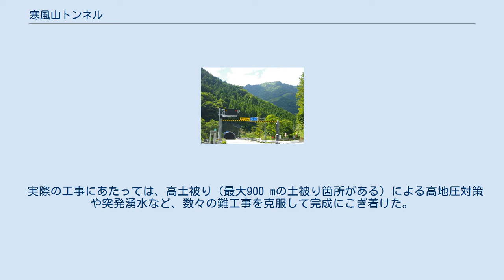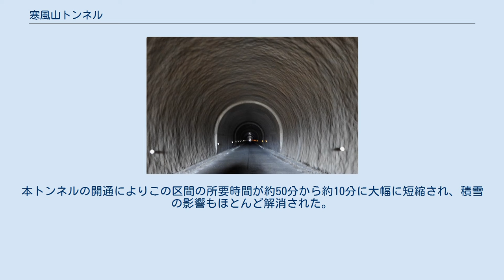寒風山トンネル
寒風山トンネル 寒風山トンネル高知県側と寒風山 寒風山トンネル（かんぷうざんトンネル）は、国道194号の高知県吾川郡いの町と愛媛県西条市との間の寒風山の下を貫くトンネルである。
四国最長の道路トンネルでもある。
旧寒風山トンネル（寒風山隧道）と区別する場合、新寒風山トンネルということもある。
旧寒風山トンネルも併用されている（下記）。
 本坑延長5432メートル、高知から愛媛方面へ3.45%の下り勾配を持つ片側1車線の長大トンネルである。
 このトンネルが開通するまでは、自動車の通行可能な道路は標高1,120 m地点にある延長945 m、1964年（昭和39年）7月開通の寒風山隧道（照明設備はない）のみであったが、トンネルの前後は高知県側・愛媛県側ともに急傾斜の林間を縫う悪路であり、大型車の利用には支障が多かった。
また、大雨による通行規制、さらに冬季3ヶ月間は雪による路面の凍結等で通行止めになることも多かったため、昭和51年度より関係市町村・諸団体・民間企業等が改良を求める運動を行い新トンネルの建設へと繋がって行った。
 実際の工事にあたっては、高土被り（最大900 mの土被り箇所がある）による高地圧対策や突発湧水など、数々の難工事を克服して完成にこぎ着けた。
トンネル延長が5,000 mを超えているため、法令で定める危険物、火薬類、爆発物、劇物、有毒物、発火性化合物等の一定量以上積載車は、このトンネルを通行できない（車両総重量10トン位までなら旧寒風山トンネルで迂回可能だが、冬の凍結時は通行止め期間あり）。
本トンネルの開通によりこの区間の所要時間が約50分から約10分に大幅に短縮され、積雪の影響もほとんど解消された。
トンネル内は、高知県側から愛媛県側に向かって直線の下り坂となっている。
 寒風山トンネルの手前の旧道である西条市道加茂24号線といの町道一の谷寒風線をつなぐトンネル。
UFOラインや伊予富士など、接続する観光スポットが多いため、旧トンネルも引き続き使用されている。
高知側の出口付近には、観光客用の駐車場と広場が設けられている。